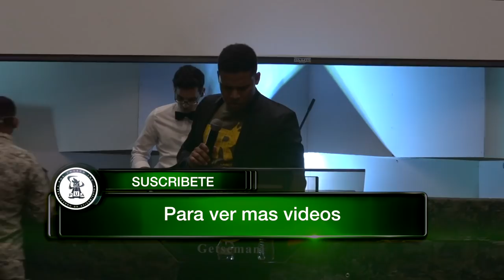Israel Jimenez || NO MORIRAS en ese proceso completo #332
BUSCANOS